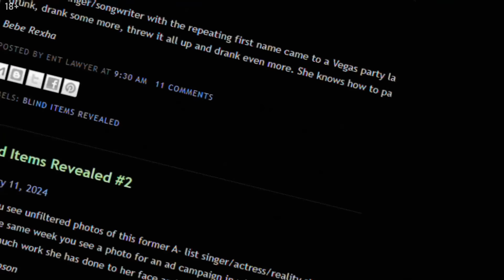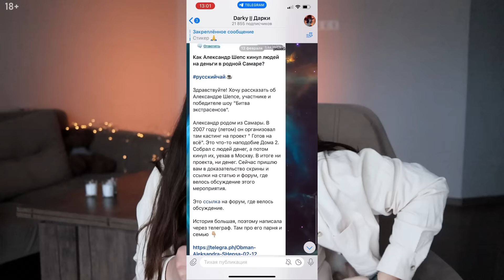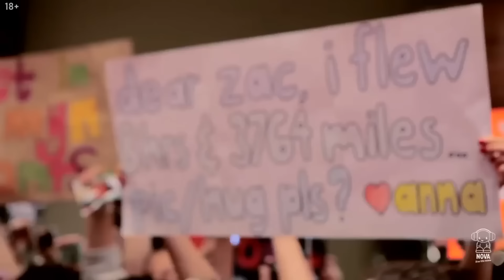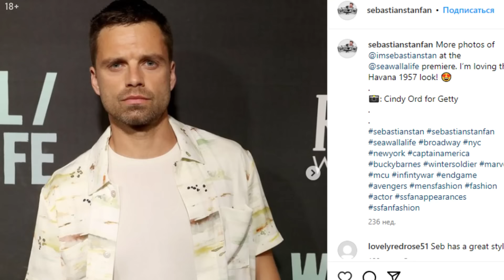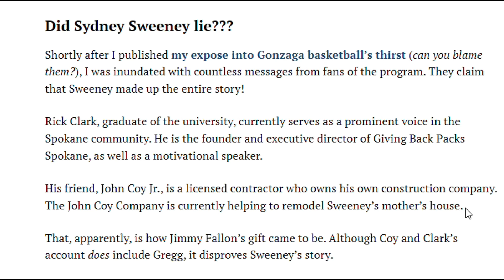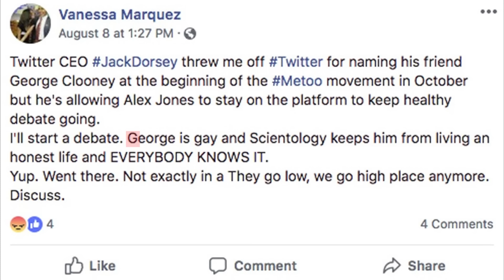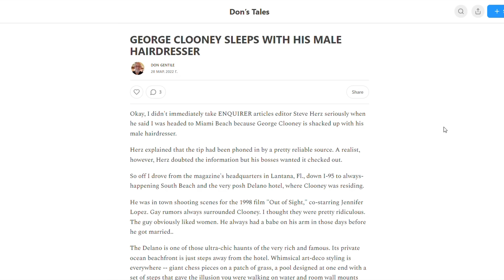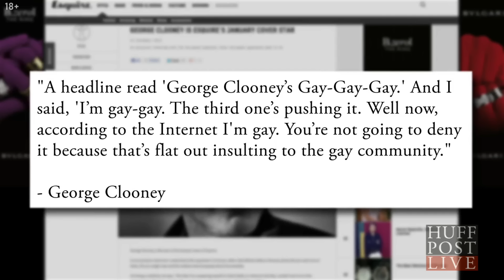Зак Эфрон и его любовник // Себастьян Стэн ориентация // Джордж Клуни скрывает правду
00:00 Что такое блайнды
03:17 Зак Эфрон
14:14 Себастьян и Гарри
25:05 Сидни Суини
29:40 Джордж Клуни и Ранде Гербер